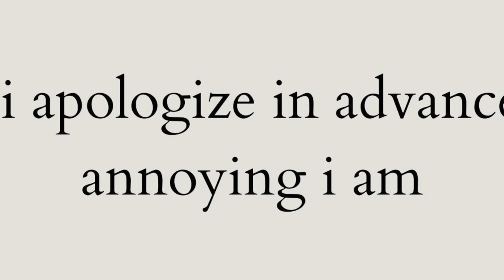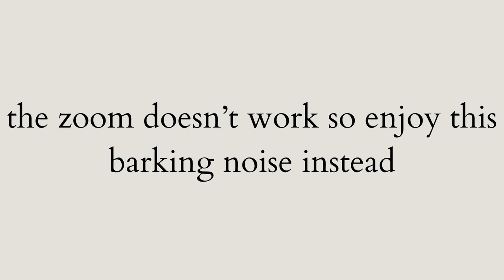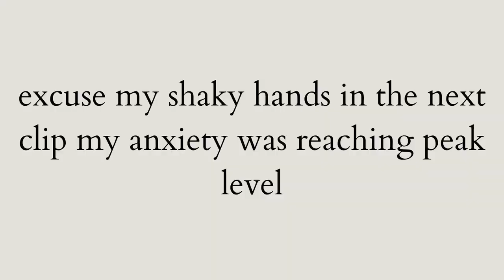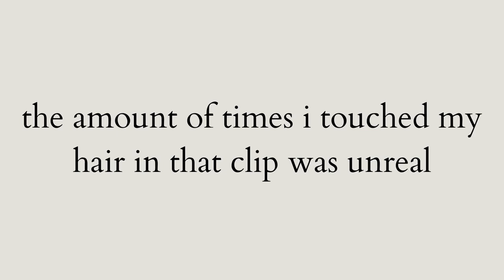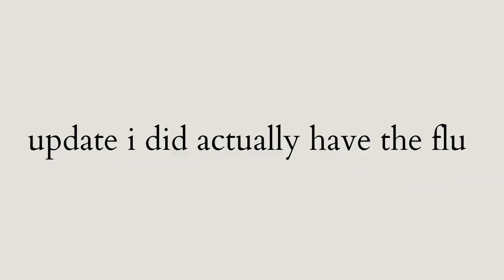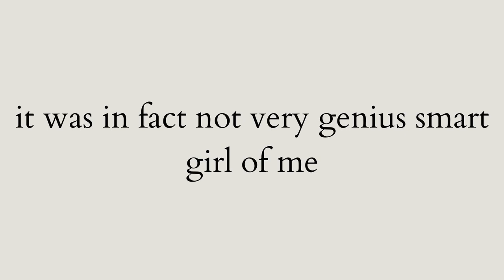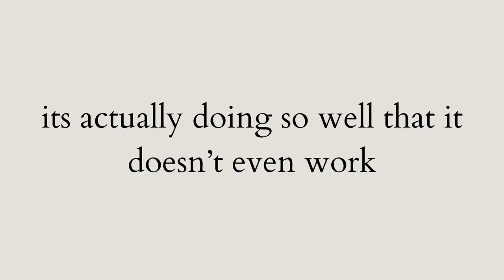what happens when you give a college student a camera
Hey friends, here is my video so it's not anonymously on my computer for the rest of its internet life. Have a lovely day bros!!